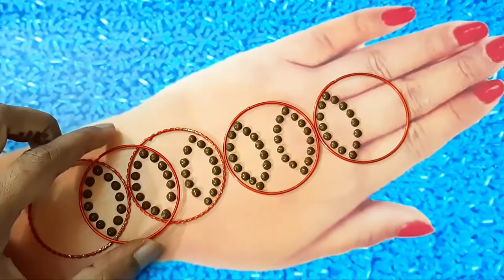New Beautiful Mehndi design for hands - Simple Mehndi Design - Easy Mehandi design 2020 Cotton bud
Easy Simple Mehndi design - cotton bud Mehendi design front hand - Arabic Mehndi Design 2020